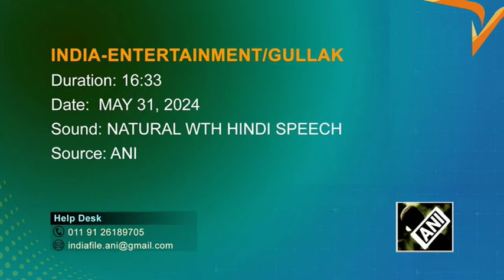“Gullak provides wholesome entertainment”: Cast shares experience of working in family drama